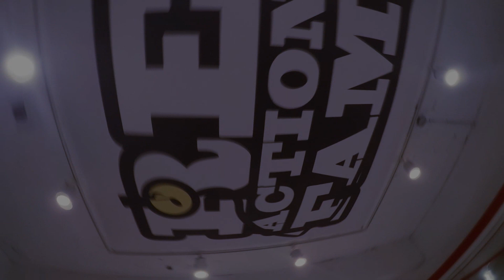JADA-ONE CALL AWAY//REACTION DANCE STUDIO(리액션댄스스쿨)